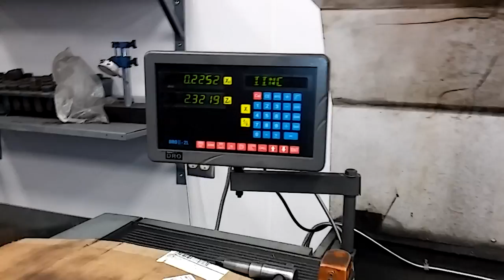DRO Z axis 10/13/16 MPT